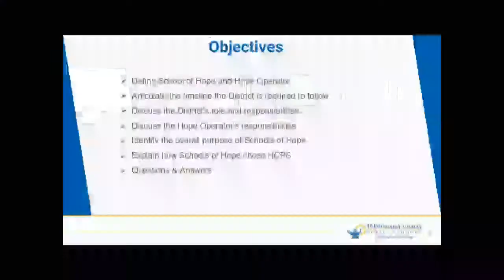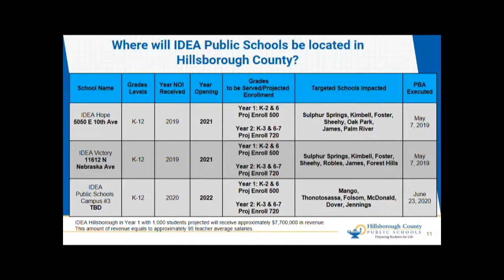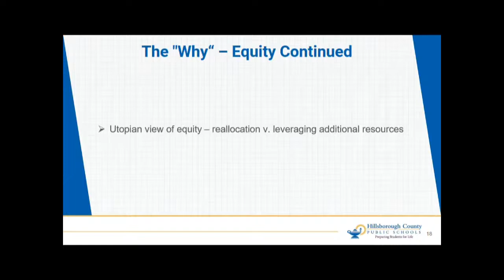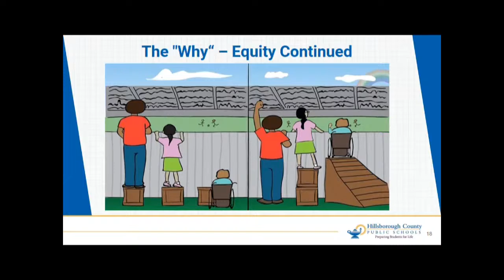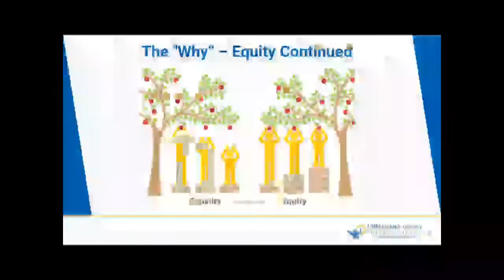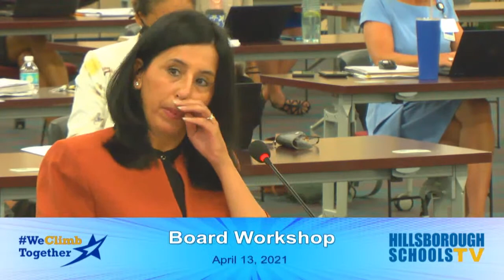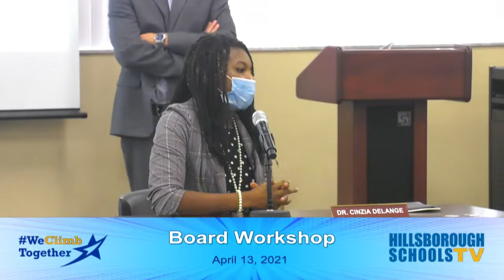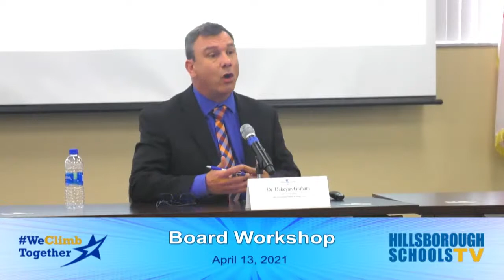School Board Workshop April 13, 2021